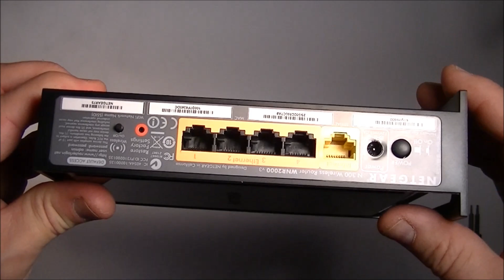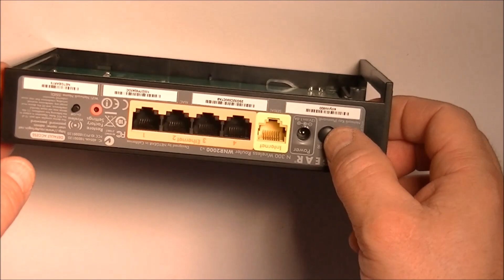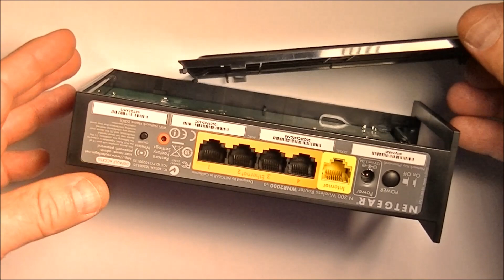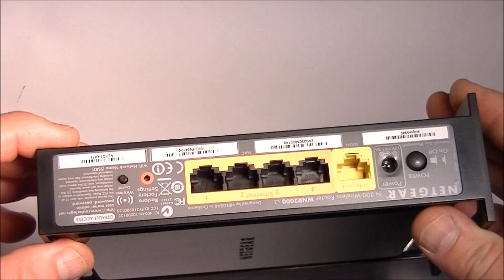NETGEAR Wireless Router - N300 (WNR2000) V3 (Version 3) Hardware Review & Disassembly/Reassembly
You can purchase this great little router at Amazon(Make sure to ask if it's a VERSION 3 V3) This will NOT work on a Version 4 or eBay
Link to TP-Link WDR4300 Router at Amazon Or eBay
Link to KEDSUM® CP2102 Module STC Serial Converter At Amazon Or eBay
TP-Link N300 Wireless Wi-Fi Router (TL-WR841N) At Amazon At eBay
Here is a link to the Gigabit (1000 Mbps) Switch at Amazon Or Here On eBay
Here is a link to a 100 Megabit (100 Mbps) Switch at Amazon Or Here At eBay
TP-Link AC900 WiFi Router At Amzon eBay
TP-Link WR940N Router (Upgraded) At Amazon eBay
TP-LINK TL-WR841ND Wireless N300 Home Router Detachable Antennas Or Here At eBay
Cable Matters 160021 5-Feet Cat6 Snagless Ethernet Patch Cable, Pack of 5 (Black/ Blue/ White/ Red/ Green) At Amazon At eBay
STANLEY 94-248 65 Piece Homeowner's DIY Tool Kit At Amazon Or eBay

Drill down --- Routers, Modems & Gateways --- Wireless Routers & Gateway Modem --- WNR2000v3